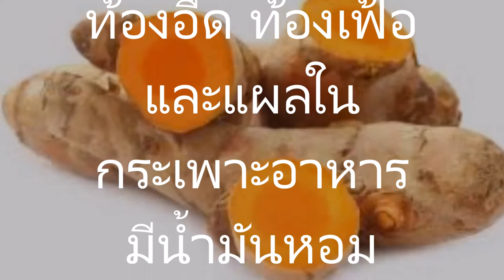ขมิ้นชันสรรพคุณรักษาโรคผิวหนังผื่นคัน รักษาโรคท้องอืด ท้องเฟ้อและแผลในกระเพาะอาหาร